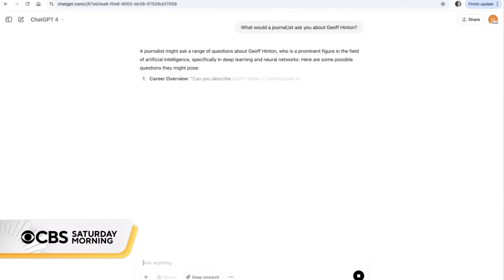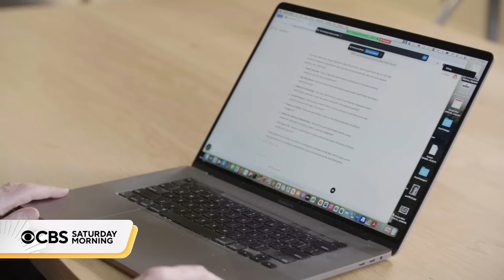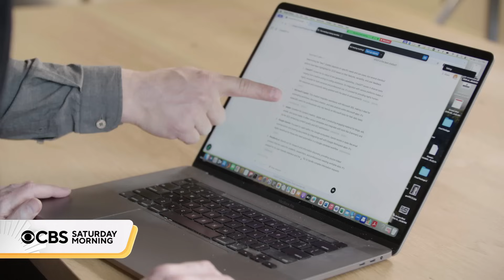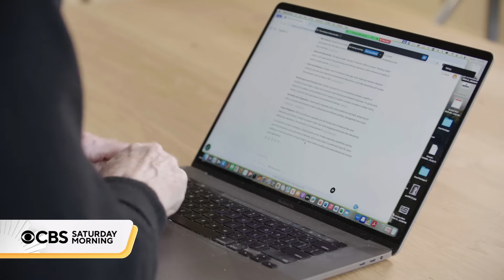Web exclusive: AI pioneer Geoffrey Hinton uses current AI models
"Godfather of AI" Geoffrey Hinton shows Brook Silva-Braga how he uses current AI models, asks ChatGPT some questions and more in this special "CBS Saturday Morning" web extra.

"CBS Saturday Morning" co-hosts Michelle Miller and Dana Jacobson deliver two hours of original reporting and breaking news, as well as profiles of leading figures in culture and the arts. Watch "CBS Saturday Morning" at 7 a.m. ET on CBS and 8 a.m. ET on the CBS News app.